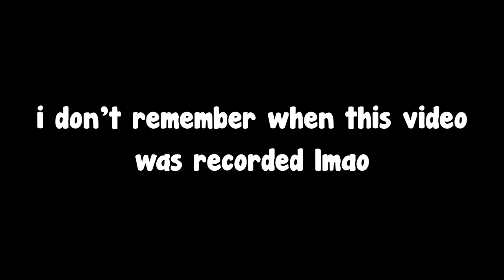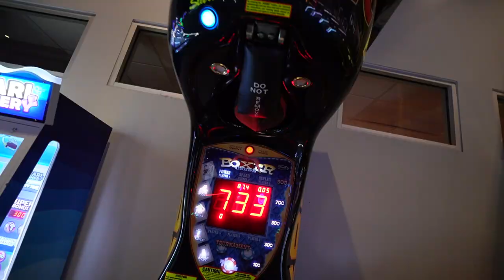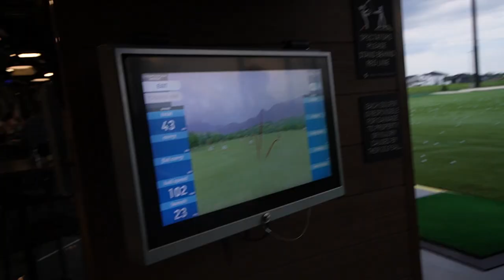YoungLA... Please Sponsor Me (Honest YoungLA Review)